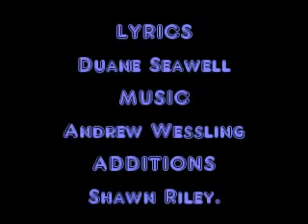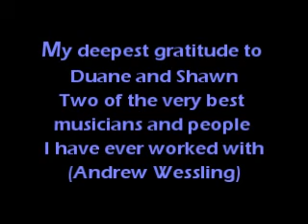AT Rehersals 2000 -12 Roses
Lyrics - Duane Sewell.
Additions - Shawn Riley